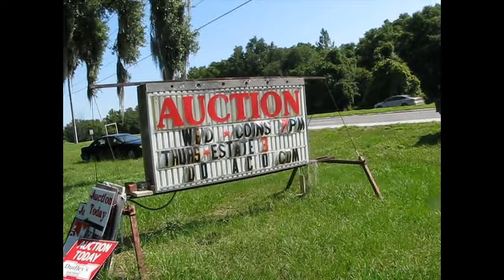6/18/15 Estate Auction Preview